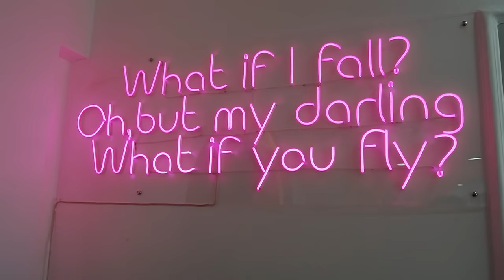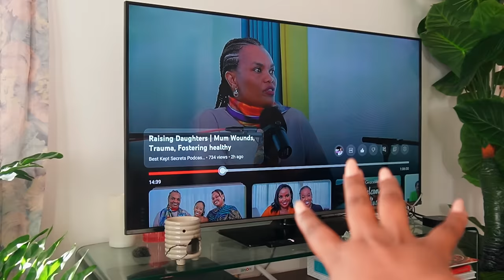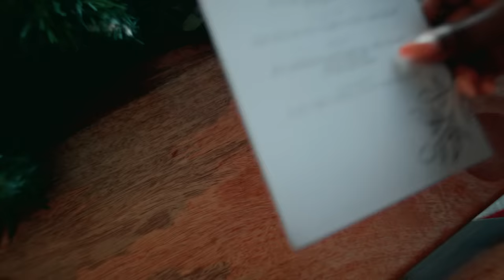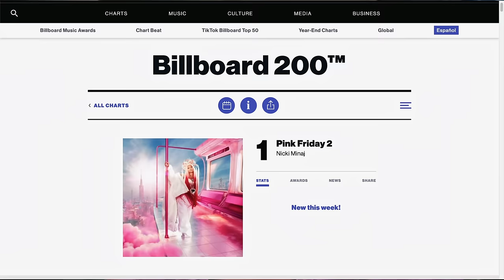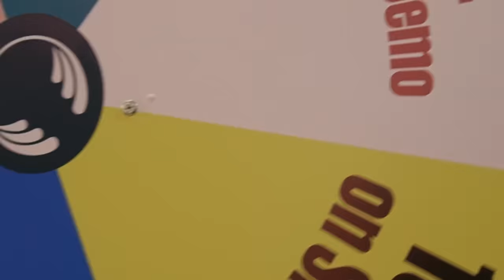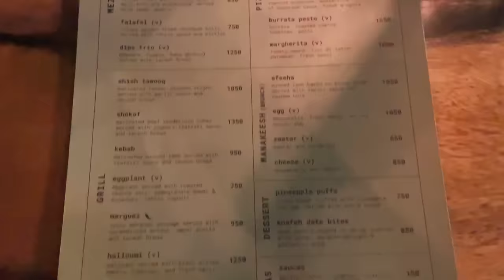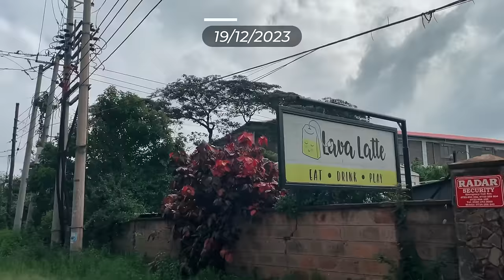VLOG: Makeup Classes, Thanksgiving Dinner, Car Shopping, Gifting & more…..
Egg muffins recipe
You’ll need
1. Eggs
2. Sundried tomatoes
3. Feta
4. Cottage cheese
5. Spices of your choice
How to
1. Blend eggs with cottage cheese and spices of your choices
2. Put the blended mix on a cupcake tray and add the feta, sundried tomatoes and basil
3. Bake for 10-15mins at 180 degrees

Camera: Sony ZV-E10/ Sony FX30/iPhone 11 Pro Max/iPhone 12
Editing Software: Davinci Resolve 18, RX 8 Audio Editor
Lights: Yongnuo YN-600L
Stabilizer: Zyuhin Weebill S, Roxant Pro
Mics: Rode Video Mic Go, Dji Wireless Mic
Drone: DJI Mini 2
MUSIC
where I get my Music

Free Music for Videos 👉 Music by TossedOnion - It's A Good Day